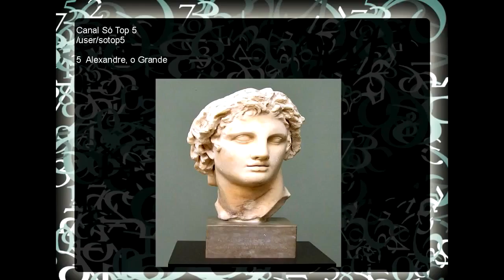as pessoas mais famosos de todos os tempos